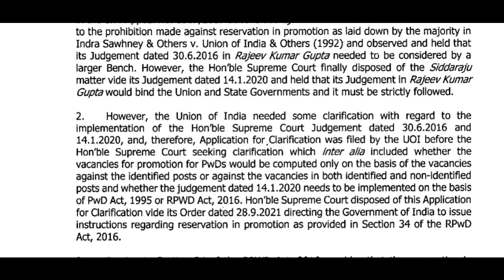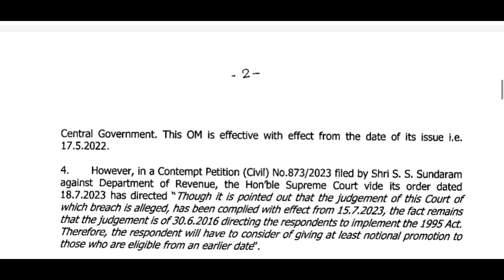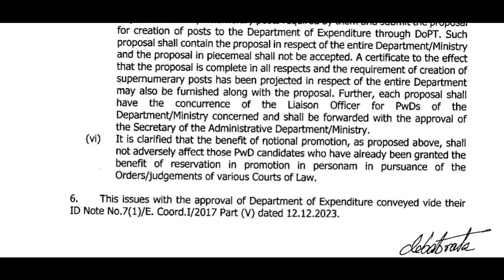दिव्यांग कर्मचाय्रांना पदोन्नतीमध्ये आरक्षण व अधिसंख्य पदांची निर्मिती केंद्रशासनाचा निर्णय